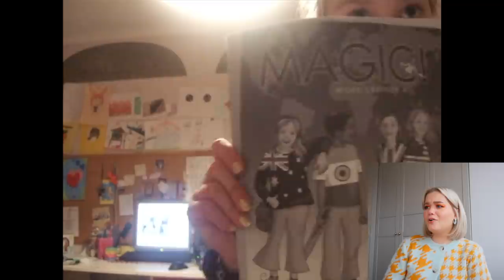REAGERAR PÅ *LISA01J* VIDEOS